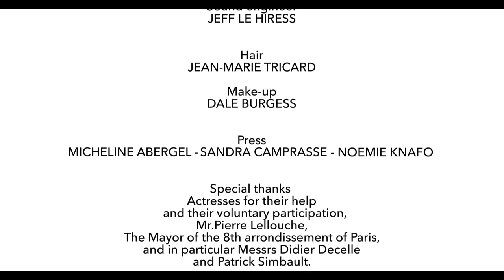3919 GABRIELLE LAZURE ENG VERSION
Women Violence Info: 3919

YOU WOMEN
Against the Gender Violence

Violence against women is a serious social problem . They constitute violations of human rights the most prevalent in all countries of the world. This violence deprives women and girls of their dignity, prevents them from achieving their potential and undermines their fundamental rights.

This is one of the strongest barriers to the cause of women, social and economic cost night to progress and prosperity of the world.
In France , a woman dies every two and a half days , a victim of domestic violence. No social class is spared. Domestic violence is the leading cause of death among women aged 19-44 years in the world , ahead of war, cancer and accidents !

7 actresses were mobilized to condemn this violence
Agnès Soral , Carol Brenner , Enzo Enzo, Gabrielle Lazure , Isabelle De Botton , Nicole Calfan and Princess Erika denounced in a short film and photographs these dramas.
In this film and photographs are not images that are violent , but the words and spoken by actresses truths.

Design: Micheline Abergel
Director: Josselin Mahot
Photography : Louis- Paul Ordonneau
Production: Creaxion
Production Executive: Long Play